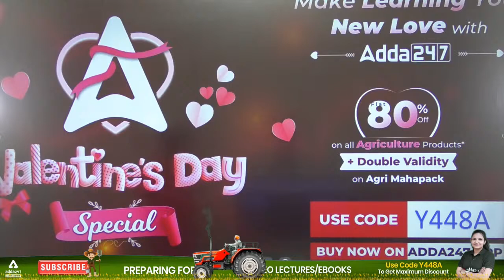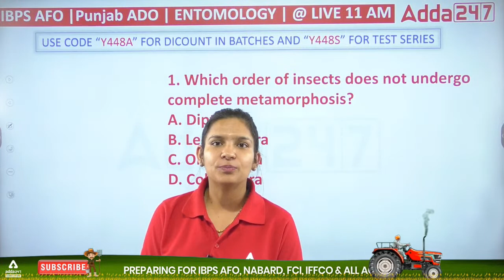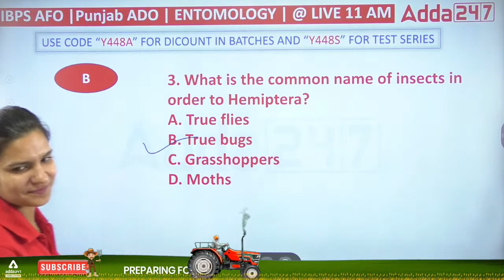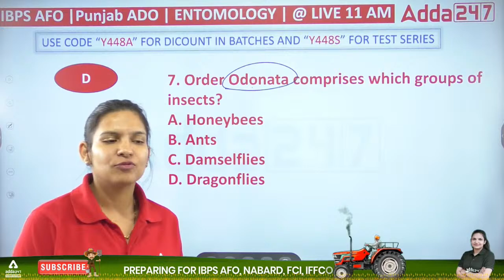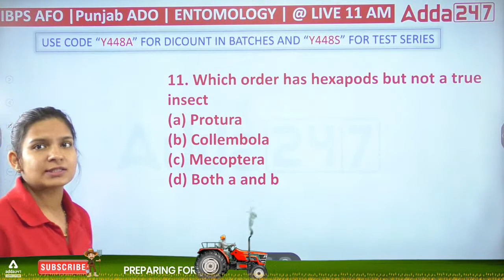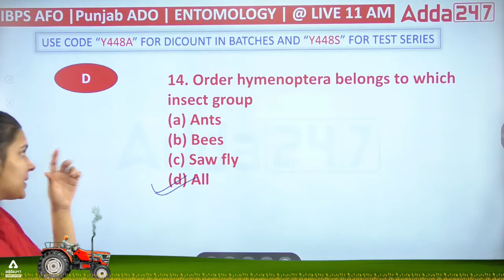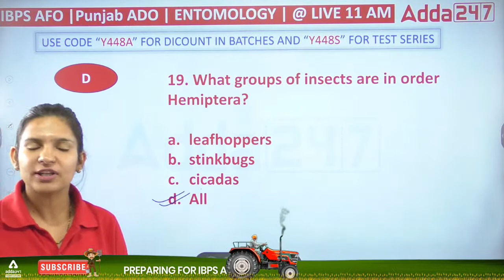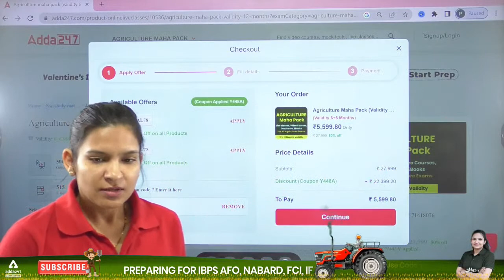Entomology | Insect Classification MCQs | IBPS AFO 2023-24 | By Dr. Meenakshi Rathi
Entomology Lecture for IBPS AFO 2023-24. Entomology Insect classification mcqs, Agriculture Preparation with By Dr. Meenakshi Rathi. Join Agriculture Adda247 for the best guidance and preparation for agriculture exams.

👉 NABARD Grade-A 2022 | Agriculture | Complete Foundation Batch | Live Classes By Adda247

👉 ICAR IARI Assistant 2022 | Selection Kit | Live & Recorded Classes | Test Series | eBook | Hinglish | By Adda247

👉 FSSAI CFSO & TO | CBT 2 (Mains)| New Batch | Updated Pattern | Complete Batch | Online Live Classes By Adda247

9.00 AM - 10.00 AM - Agriculture and Current Affairs Schemes

10.00 AM - 11.00 AM - IBPS AFO Preparation (Sankalp Batch)
11.00 AM - 11.30 AM - IBPS AFO Preparation

11.30 AM - 12.00 PM - NABARD Grade A ARD

12.00 PM - 12.30 PM - STATE/MSC Entrance

12.30 PM - 1.00 PM - UPSSSC TA Classes

12.00 PM - 01.00 PM - BSFC English Classes
01.00 PM - 02.00 PM - BSFC Hindi Classes
02.00 PM - 03.00 PM - BSFC Indian Agriculture
04.00 PM - 05.00 PM - BSFC Management Class
03.00 PM - 04.00 PM - BSFC Reasoning Class
05.00 PM - 05.30 PM - BSFC Economy and GK/GS Preparation

01.00 PM - 02.00 PM - PUNJAB ADO Classes
03.00 PM - 04.00 PM - PUNJAB ADO Reasoning Class
05.00 PM - 05.30 PM - PUNJAB ADO Economy and GK/GS Preparation

3.00 PM - 04.00 PM - RPSC FSO Preparation

5.00 PM - 6.00 PM - ICAR Plant Science Preparation

3.00 PM - 3.45 PM - FCI AG3 Maths Class
3.45 PM - 4.30 PM - FCI AG3 Englis Class
4.30 PM - 5.15 PM - FCI AG3 Reasoning Class
5.00 PM - 6.00 PM - FCI AG3 Recruitment 2022
6.00 PM - 7.00 PM - FCI AG3 Recruitment 2022

8.00 PM - 9.00 PM - Horticulture Class (AGAAZ 3.0 Batch)